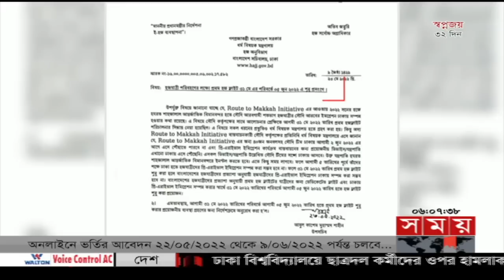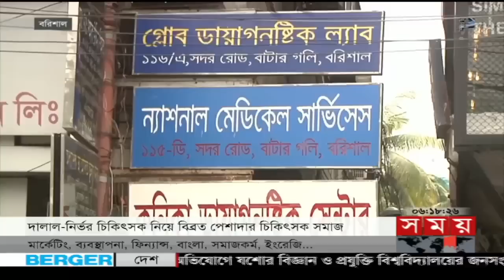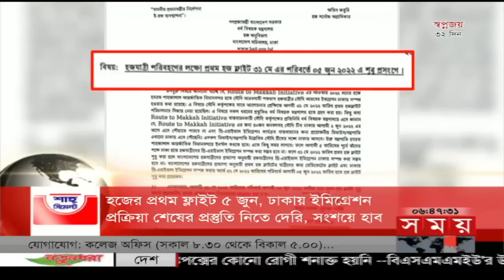বাংলার সময় | সন্ধ্যা ৬টা | ২৪ মে ২০২২ | Somoy TV Bulletin 6pm | Latest Bangladeshi News